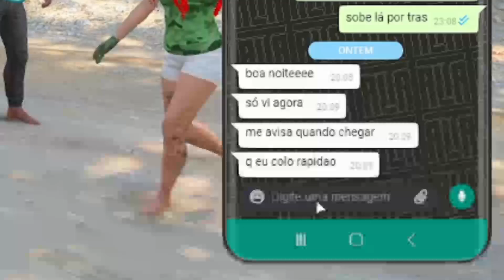MEIKOD FOI TROLADO PELA FAVELA !